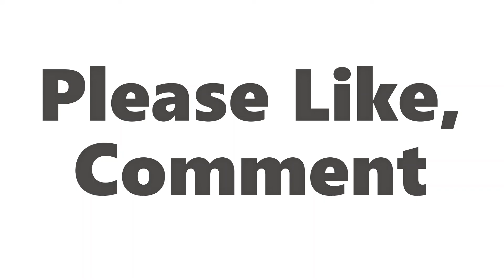Teddy | Tamil Movie | Dilwale Puchdene Cha | Thug T.V.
(no other intensions)